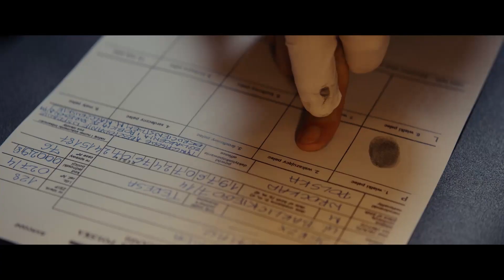Vectra VOD - 25 lat niewinności. Sprawa Tomka Komendy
Dramat sensacyjny, oparty na prawdziwych wydarzeniach, którymi żyła cała Polska. Przedstawia życie Tomasza Komendy - młodego mężczyzny niesłusznie skazanego na 25 lat więzienia za gwałt i zabójstwo nastolatki. Po 18 latach odsiadki na jego drodze pojawili się prokuratorzy i policjant, którzy postanowili odkryć prawdę stojącą za zagadkową sprawą zatrzymanego. Twórcy filmu podejmują próbę znalezienia odpowiedzi na do dziś nurtujące wszystkich pytania. Jak to mogło się wydarzyć? Dlaczego niewinny człowiek musiał aż tyle lat czekać w celi na sprawiedliwość? Włącznie VOD na pilocie Vectra lub oglądajcie 25 lat niewinności, Sprawa Tomka Komendy w VOD w TV Online.